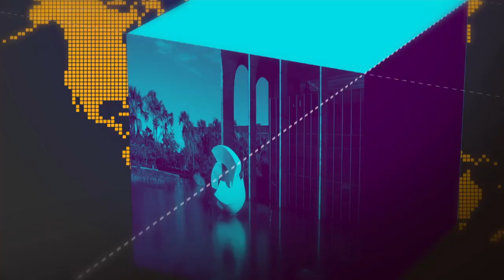Finep lança ação de R$ 500 milhões para apoiar projetos de inovação em educação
GOVERNO AGORA - 02.10.18 a Finep lançou, nesta terça-feira (2), uma ação de R$ 500 milhões para apoiar projetos de inovação em educação.